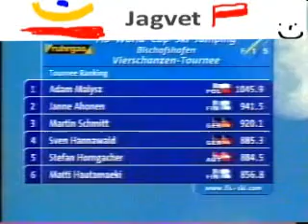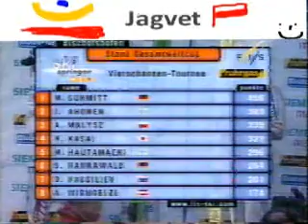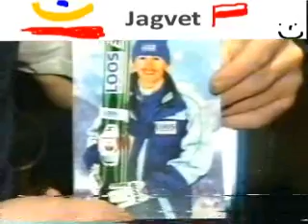Newsy po czterech skoczniach 2000/2001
Także tego celowo nie edytowałem. Tak jak nagrałem na kasecie dwie dekady temu: dekoracja i programy informacyjne z różnych stacji. Acha jest też "audica" o której ostatnio mocno wspominano:)